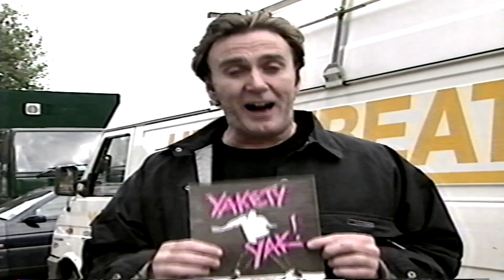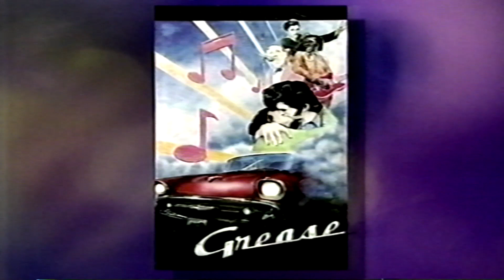part recording this is your life Denise Welch 1999